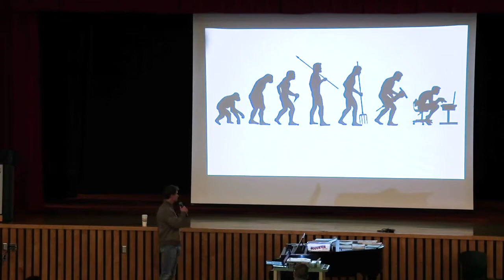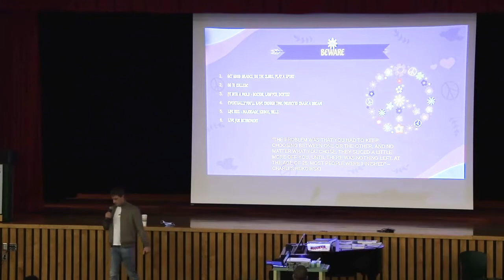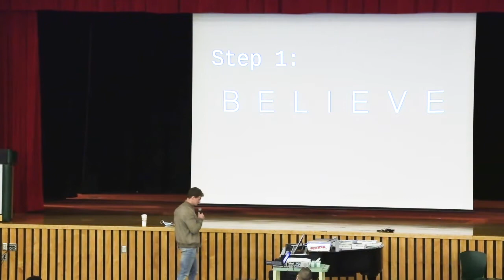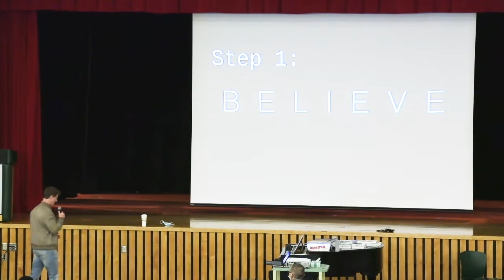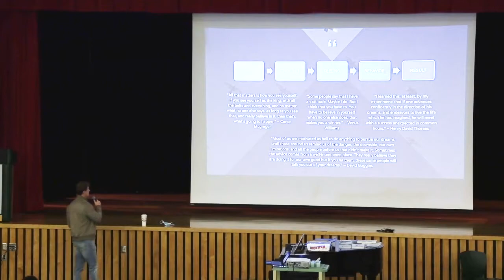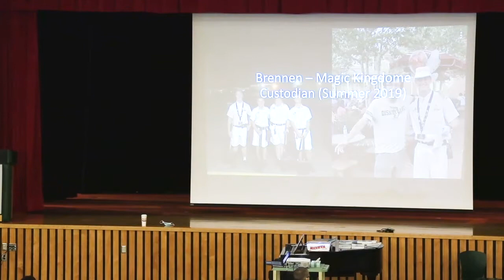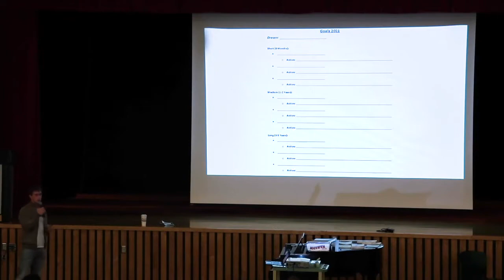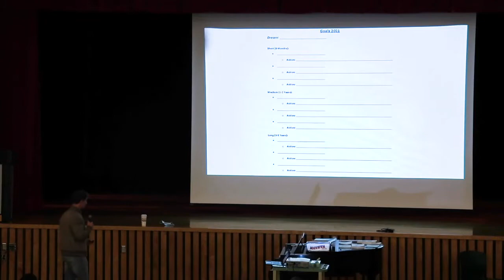Brennan Thompson speaks to seniors at Herkimer Jr./Sr. High School.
On Oct, 8, 2021, HHS 2015 grad Brennan Thompson spoke to seniors about his "Valley Tough" effort to challenge himself and give back to his community. The Valley Tough challenge sent Thompson and a friend to the 12 highest peaks in California over the last year. He's also making a donation to HHS athletics as a result of his efforts!